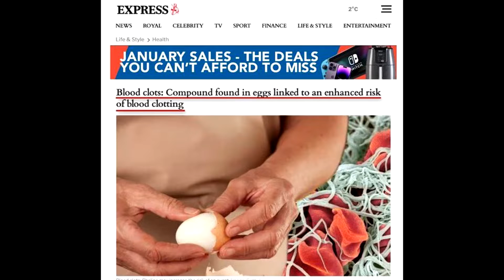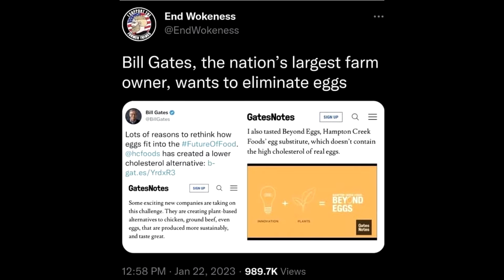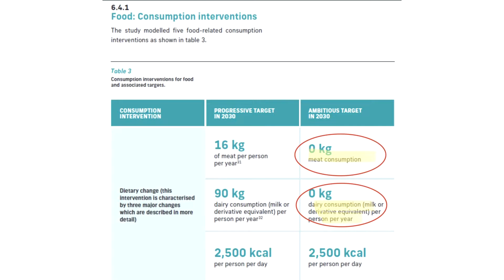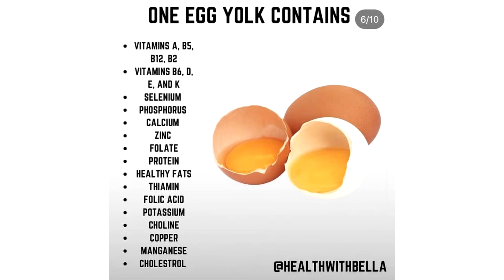eggs are eggscellent for health! | Talking Really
eggs are eggscellent for health!
With the other articles trying to vilify eggs, making them out to be dangerous for health, this video will dispel any negativity.  Eggs are nutritious and safe, with minerals and vitamins you need.

CREDIT ROLL
WEBSITES